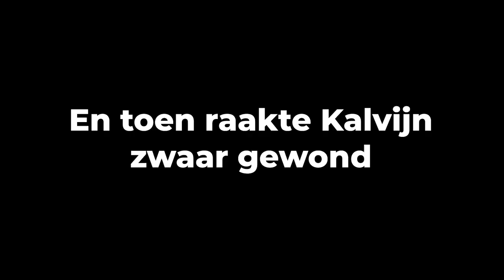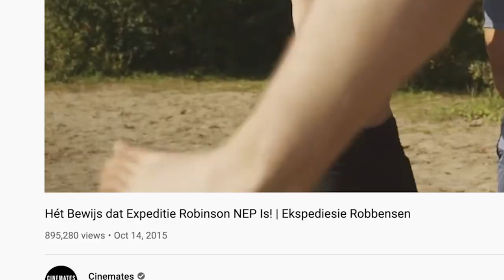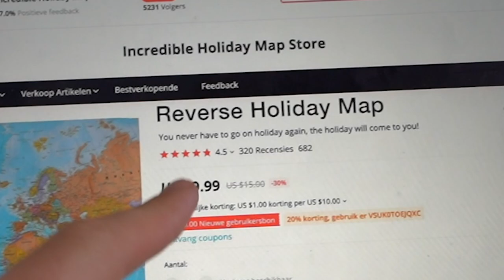DIT WAS EEN SLECHT IDEE... | Kalvijn Vlog #9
Ik ontmoette mijn oudste fan, keek the bachelorette en raakte zwaargewond bij Bizzey.